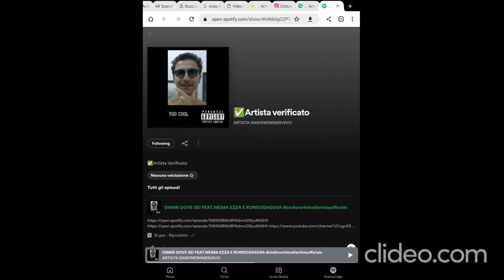BIMBO BOMBA REMIX (Official Première)@six6one1nine9artistaufficiale